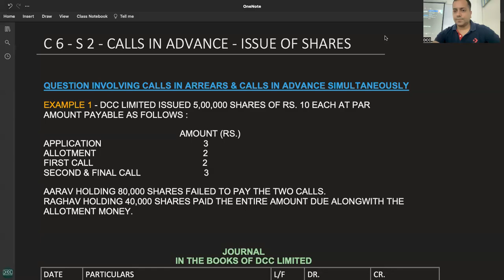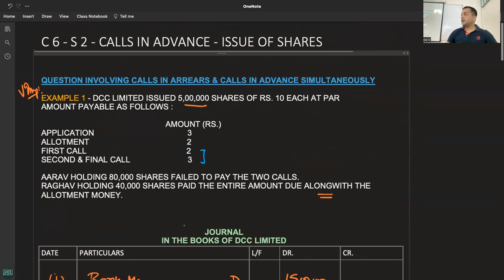C 6 - R 2 - VERY IMPORTANT - CALLS IN ARREARS & CALLS IN ADVANCE SIMULTANEOUSLY